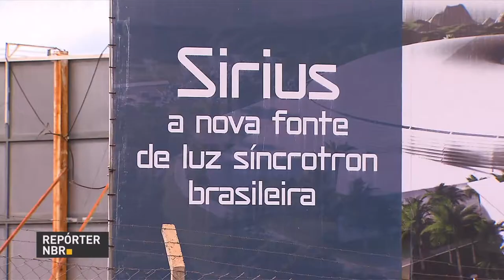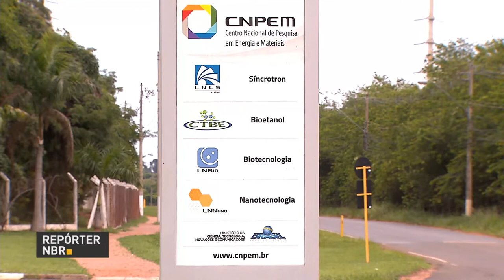Programa Avançar retoma obras do acelerador de partícula Sirius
REPÓRTER NBR - 06.12.17: O Laboratório Nacional de Luz Síncrotron, LNLS, está construindo o Sirius, uma fonte de luz sincrotron de quarta geração, planejada para ser uma das mais avançadas do mundo.